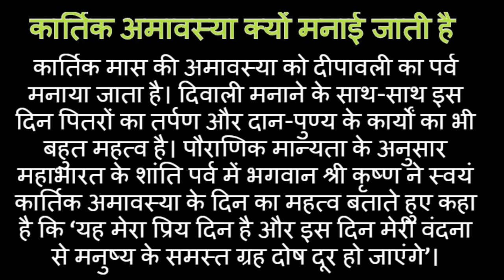November 2020 Mein Kartik Amavasya Kab Hai || नवंबर 2020 में कार्तिक अमावस्या कब है।। अमावस व्रत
November 2020 Mein Kartik Amavasya Kab Hai || नवंबर 2020 में कार्तिक अमावस्या कब है।। कार्तिक अमावस व्रत

अमावस कब है
Kartik ki amavasya kab hai
November ki amavasya kab hai
amavasya 2020 date and time
November amavasya
November me amavasya kab hai
amavasya 2020 November
November mein amavasya kab ki hai
Kartik ki amavasya
amavasya November 2020
November ki amavasya
2020 November mein amavasya kab hai
amavasya feb 2020
नवंबर में अमावस कब है
कार्तिक की अमावस्या कब है
November 2020 ki amavasya kab hai
November amavasya kab hai
November mein amavasya
अमावस कब की है
Kartik amavasya 2020
Kartik ki amavasya kab lagegi
amavas
amavasya kitni tarikh ki hai
November mein amavas
अमावस्या कब की है
कार्तिक की अमावस्या
November 2020 amavasya date
November 2020 ki amavasya
November mahine mein amavasya kab hai
November mein
अमावस कितनी तारीख की है
2020 November amavasya
2020 November amavasya kab hai
November 2020 me amavasya kab hai
amavas kab ki hai November mein
November mahine ki amavasya
November mahine ki amavasya kab hai
November mein amavas kitni tarikh ki hai
नवंबर की अमावस कब है
नवंबर में अमावस कितनी तारीख को है
कार्तिक की अमावस कब है
amavas kab hai 2020
amavas kis din hai
amavas kitni tarikh ko hai
November 2020 mein amavasya kab ki hai
November mahine mein amavas kab hai
नवंबर में अमावस्या कब है
feb 2020 me amavasya kab hai
November amavasya 2020
November mahine mein amavasya kab ki hai
Kartik ka amavasya kab hai
कार्तिक की अमावस
2020 November ki amavasya kab hai
2020 mein November mein amavas kab ki hai
2020 mein Kartik amavasya kab hai
2020 नवंबर में अमावस कब है
amasya kab hai
amavasya 2020
amavasya kis din hai
November 2020 mein amavas kab hai
2020 mein
2020 mein amavasya kab hai
2020 कार्तिक
amavasya in feb 2020
amavasya kitni tarikh ko hai
Kartik maas ki amavasya kab hai
November ke mahine mein amavas kab ki hai
November ki amavas kab hai
अमावस
अमावस्या कब लगेगी
अमावस्या कब है नवंबर में
amabasya kobe
amabasya kobe 2020
amavas kb h 2020
amavas kis tarikh ki hai
amavas kitne tarikh ki hai
amavasya 2020 date and time November
amavasya kab
amavasya ke tarikh ki hai
amavasya kis din ki hai
Kartik mas ki amavasya kab hai
November 2020
November 2020 amavasya kab hai
November 2020 mein amavasya kis din hai
November ka amavasya kab hai
November ke mahine mein amavas kab hai
November mah ki amavasya
November mahine ki amavas kab hai
November mein amavasya kab hai 2020
November mein amavasya kis tarikh ko hai
November month amavasya
Kartik amavasya kab ki hai
अमावस कब है नवंबर में
अमावस कब है बताइए
अमावस्या कब है 2020 November
नवंबर 2020 अमावस्या
नवंबर 2020 अमावस्या कब है
नवंबर 2020 में अमावस्या कब है
नवंबर की अमावस
नवंबर में अमावस कब की है
2020 amavasya November
2020 amavasya kab hai
2020 November ka amavasya kab hai
2020 ki November ki amavasya
2020 me amavasya kab hai
2020 mein November mahine mein amavasya kab hai
2020 mein November mein
2020 mein November mein amavasya kab ki hai
2020 mein mavas kab ki hai
2020 का कार्तिक
bangla calendar Kartik mas
Kartik mas ki amavasya
November 2019 mein amavasya kab hai
November 2019 mein amavasya kab ki hai
November 2020 mein amavasya kitni tarikh ki hai
November 2020 mein mavas kab ki hai
November amavasya date 2020
November amavasya kab ki hai
November ke mahine mein amavasya kab hai
November ki amavasya kab ki hai
November ki mavas kab ki hai
November ki mouse kab ki hai
November mahine ki amavas
November mahine ki masya kab hai
November mein amavas kab hai 2020
November mein amavas ke tarikh ki hai
November mein amavasya kis din hai
November mein amavasya kitni tarikh ko hai
November mein mouse kab ki hai
अमावस कब लगेगी
अमावस किस दिन है
अमावस के तारीख की है
अमावस्या कब है 2020
अमावस्या कितने बजे लगेगी
अमावस्या के तारीख की है
काली काली अमावस की रात में
नवंबर अमावस्या
कार्तिक
2000 नवंबर में कार्तिक कब से लगेगा
2020 में अमावस यह तीसरे महीने की
2020 में तीसरे महीने की अमावस लगने की टाइम क्या है
अमावस कब फोन महिना 2020 में
नवंबर 2020 की अमावस
नवंबर में अमावस कितने तारीख की
कार्तिक महीना की अमावस कितनी तारीख को है
Amavasya kya tarikh ki hai
Amavasya vrat 2020
Amavasya vrat November 2020
Amavasya vrat kab hai
vrat ki Amavasya kab hai
vrat Amavasya kab hai
अमावस्या कब की
नवंबर 2020 की अमावस्या
नवंबर में अमावस्या कब की है
नवंबर की अमावस्या कितने तारीख को जानकारी बताएं
नवंबर में अमावस्या क्या तारीख की है

Thanks